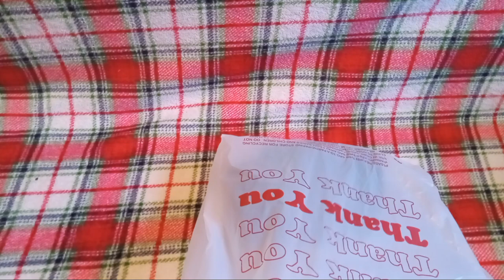🎸ꙮ The Doors shirt, Van Halen bracelet, and Jimi Hendrix bracelet 🎶🍯 (Unboxing w/ RayTheSceneKid)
ﾟ+*:ꔫ:*‹　　›*:ꔫ:*+ﾟ
tonight jake and ray unpack what jake got at show off shirts.
ray loved the jimi hendrix bracelet so much that jake gave it to her. also jake let ray try on the doors shirt and it was a perfect fit. the van halen bracelet is now one of jakes favorite bracelets to wear.